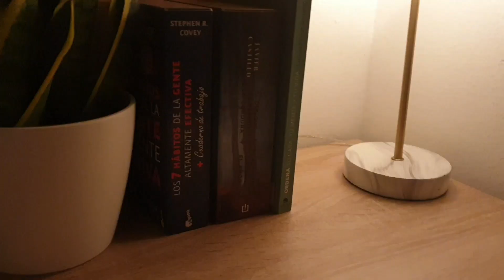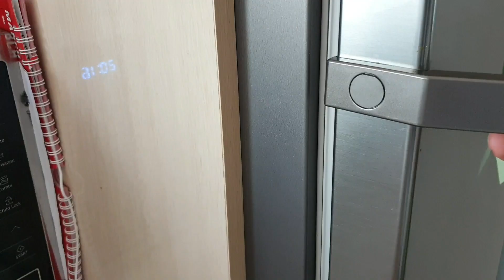RUTINAS y menú de Ramadán | Limpia y cocina conmigo 🥣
Descarga gratis la App SimplyHome:
Es inevitable, en Ramadán cambiamos las rutinas y hay cosas que prefieres hacer en otro horario diferente al habitual. Hoy te cuento cual es mi ritmo ahora en el tema limpieza y cocina ¿Me acompañas?

Únete al grupo de Telegram para recibir todas las novedades y material exclusivo

Formato Kindle

Pack de plantillas:
Impresas a color y perforadas para carpetade anillas

Planificador para conseguir tus metas